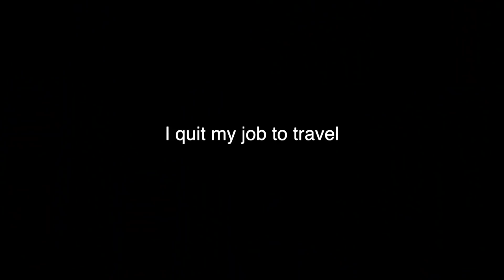AALIS NA AKONG DUBAI ATE